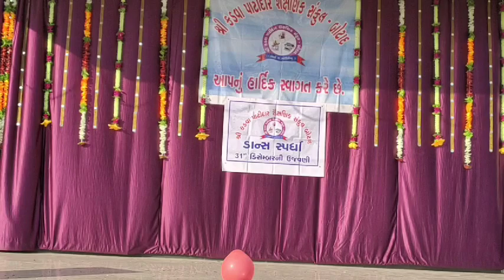ડાન્સ સ્પર્ધા - 2019/20